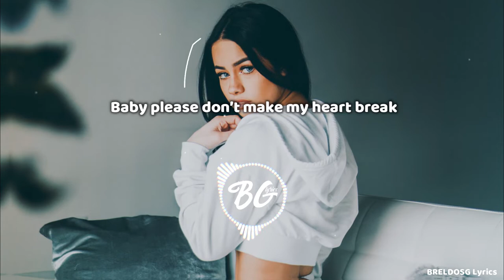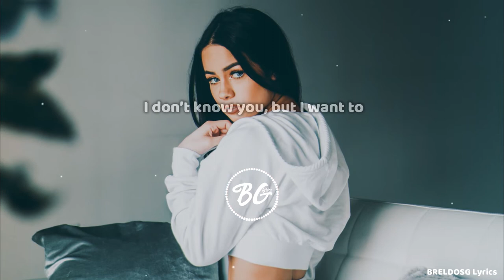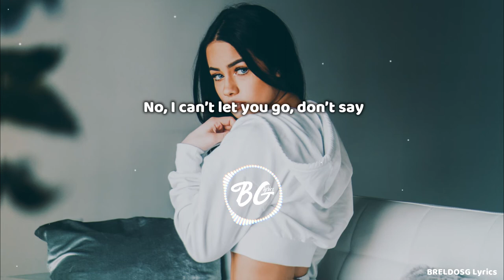Brownie - I Hope You Know (Lyric Video)